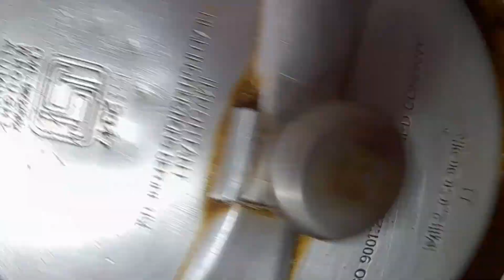चने की घूघनी रेसिपी/ghughni recipe bihari style/ghughni recipe in hindi/काला चना रेसिपी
ghughni recipe
ghughni banane ki vidhi
kala chana ki sabji